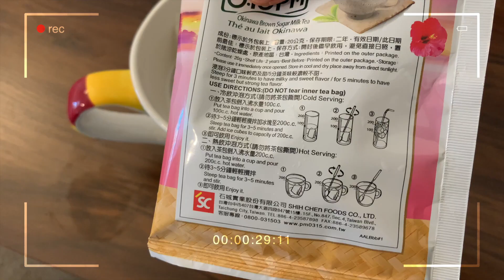[수의사 여네 👩🏻‍⚕️] 미국유학의 현실, 유학비용의 모든 것 총정리 (학비, 생활비, 보험비, 렌트비 등등), 한국 수의사가 미국 수의사가 되는 과정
안녕하세요!
저는 한국에서 수의사를 하다가 미국으로 수의대 유학을 왔어요.
장학금 하나도 없이 미국에서 수의대를 다니면 얼마가 드는지 궁금하신가요?

그래서 오늘은 제가 6개월동안 미국 유학생활을 하면서 지출 비용을 총 정리해 보았어요. :)
학비는 학교마다 다르지만 의대, 약대, 치대, 수의대 등 메디컬 계열의 유학을 준비하시는 분들에게 특히 더 와닿을 것 같아요.
그리고 미주리에 살면서 드는 생활비, 렌트비, 보험비 등도 이야기 해보았어요.
유학을 준비하시는 분들께 도움이 되었으면 좋겠어요 🥰